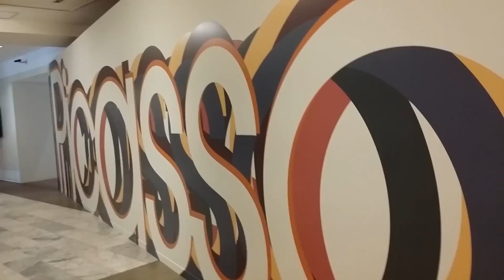picasso sunsets | episode ten